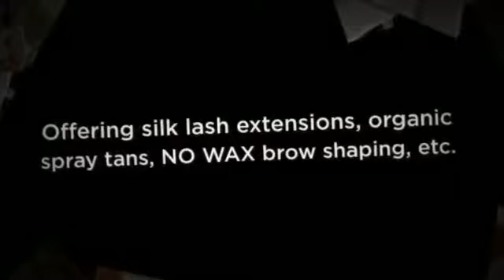Monique Powers Beauty Boutique